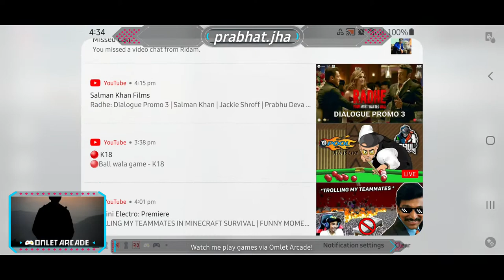Watch me stream Survive on Raft on Omlet Arcade!